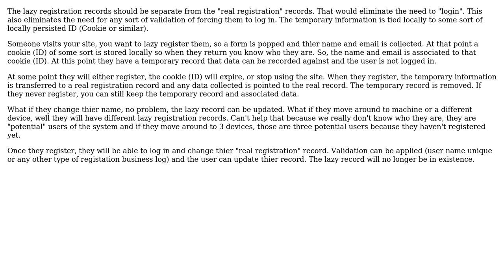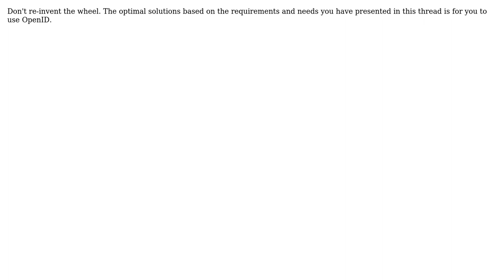Software Engineering: Implementing Lazy Registration (2 Solutions!!)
Software Engineering: Implementing Lazy Registration

With thanks & praise to God, and with thanks to the many people who have made this project possible! | Content (except music & images) licensed under CC BY-SA | Music | Images & others | With thanks to user Ryan user Jordan Reiter user Jon Raynor and the Stack Exchange Network Trademarks are property of their respective owners. You are responsible for your own actions.